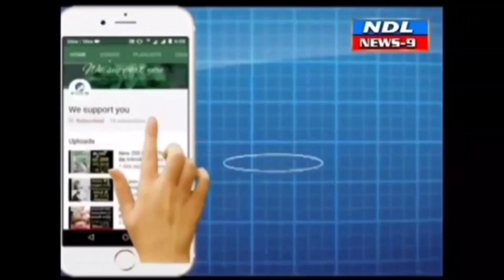పాఠశాలలు విలీనం పేరుతో మూసివేయడం దారుణం ప్రత్రాలను దగ్దం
Nandyal News9-- రాష్ట్ర ప్రభుత్వం రాష్ట్ర వ్యాప్తంగా ప్రభుత్వ పాటశాలలు విలీనం పేరుతో మూసివేయడం దారుణం రాష్ట్ర ప్రభుత్వం తెచ్చిన జీ.ఓ నెంబర్ 117 ను ఉపసంహరించుకోవాలని అని భారత విద్యార్థి ఫెడరేషన్(SFI), భారత ప్రజాతంత్ర యువజన సమాఖ్య(DYFI) ఆధ్వర్యంలో GO.NO. 117 ప్రత్రాలను  పద్మావతి నగర్ అర్చ్ వద్ద దగ్దం చేశారు.*_

*ఈ సందర్భంగా DYFI జిల్లా కార్యదర్శి లక్ష్మణ్, SFI జిల్లా కార్యదర్శి నిరంజన్ DYFI పట్టణ కార్యదర్శి శివ, మాట్లాడుతూ గ్రామాలలో మరియు పట్టణాలలో పాఠశాలలు ముసివేయవద్దని విద్యా సంవత్సరం ప్రారంభంలోనే రాష్ట్ర వ్యాప్తంగా,జిల్లా లో కూడా విద్యార్థులు,తల్లిదండ్రులు వివిధ రూపాలలో ఆందోళనలు చేస్తున్నారని పేర్కొన్నారు.